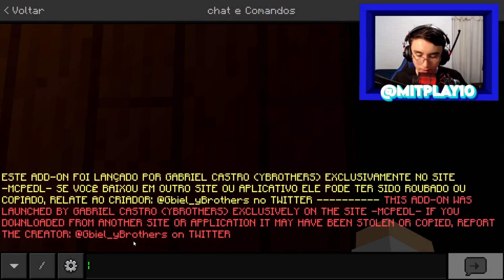TERMINANDO A IGREJA NO MINECRAFT!! - Construindo uma Cidade 2 #94